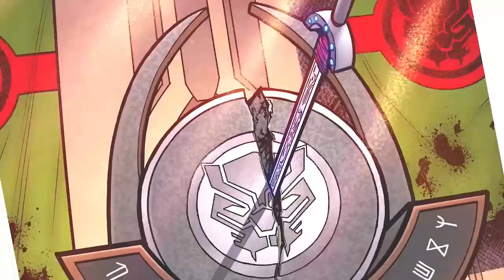EMPYRE 28 | FANTASTIC FOUR | ComicBook Universe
Featured Characters:

New Fantastic Four
Wolverine (Logan)
Spider-Man (Peter Parker)
Brainstorm (Valeria Richards)
Powerhouse (Franklin Richards)
Supporting Characters:

The Alliance (Main story and recap)
Super-Skrull (Kl'rt) (Main story and recap)
Captain Glory (Gla-Ree) (Main story and recap)
Empress R'Klll
(Impersonates Emperor Dorrek VIII)
Numerous unnamed others
The Chronicle (Jo-Venn)
Alicia Grimm
The Requiem (N'Kalla)
(Impersonates Sky)
Antagonists:

Empyre
Celestial Messiah (Quoi)
Numerous unnamed others
Priests of Pama
Dark Harvest
Sharpest Thorn (Death)
Bladed Leaf (Death)
Master Forest (Death)
Oak (Death)
Numerous unnamed others
Other Characters:

Alchemax (Mentioned)
Parker Industries (Mentioned)
Skrull Empire (Recap)
Emperor Dorrek (Recap)
Kree Empire (Recap)
Morag (Recap)
Sky (Kaila)
Hulk (Cotati) (Possesses Jen Walters' corpse in recap)
Fantastic Four (Recap)
Invisible Woman (Sue Storm Richards) (Recap)
The Thing (Ben Grimm) (Recap)
Mister Fantastic (Reed Richards) (Recap)
Human Torch (Johnny Storm) (Recap)
Avengers (Recap)
Mantis (Recap)
Captain Marvel (Carol Danvers) (Recap)
The Profiteer (Mentioned)